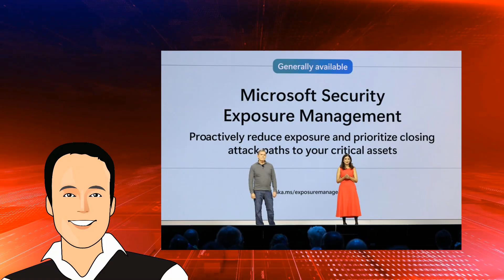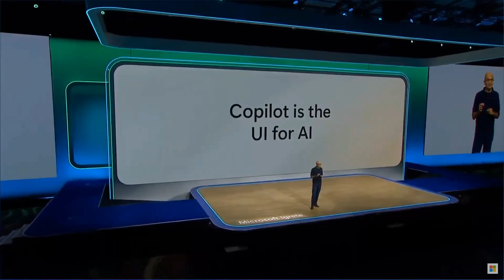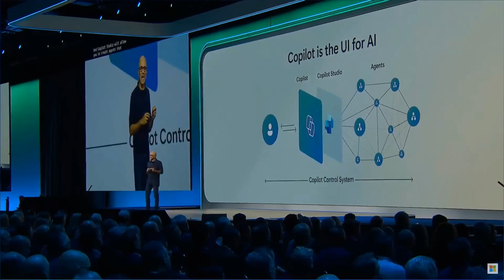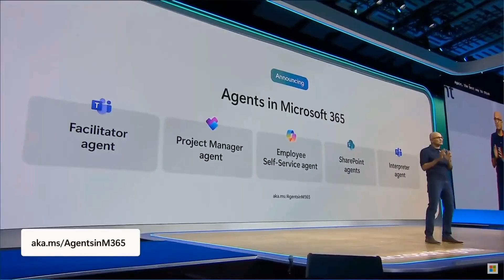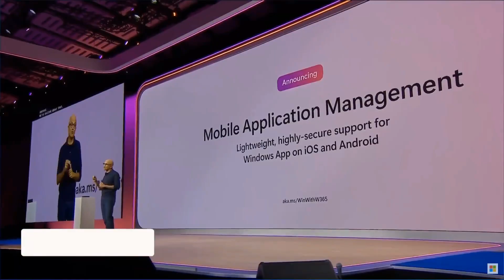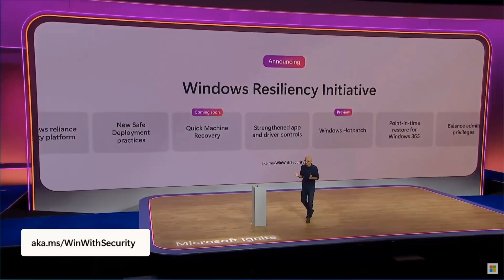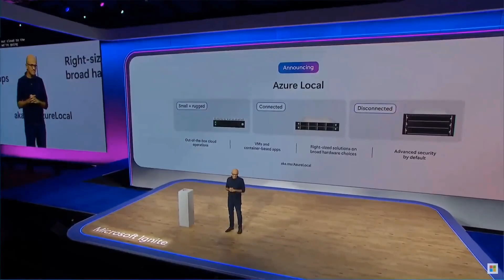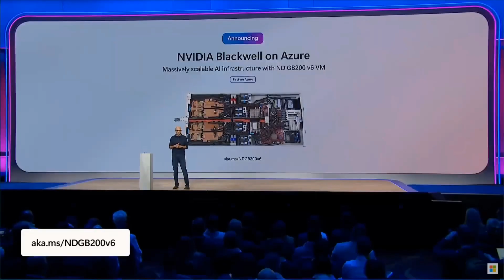16 Ignite 2024 Announcements You Need to Know Now!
Discover the top 16 groundbreaking announcements from Microsoft Ignite 2024 that are set to redefine the tech landscape! From AI advancements to cutting-edge Azure updates, this video has it all. Here's what you'll learn:

Microsoft Purview – Enhanced information governance and compliance tools.
Zero Day Quest – A bold new approach to cybersecurity.
Copilot Studio – Unleash creativity with customizable AI-driven workflows.
Copilot Actions – Simplified task automation with just a click.
Agents in Microsoft 365 – AI agents to boost productivity in Microsoft 365.
SharePoint Agents – AI-powered agents for SharePoint management.
Custom Agents with Copilot Studio – Build tailored agents for your unique needs.
Windows App for Android – Seamlessly run Windows apps on Android devices.
Windows 365 Link – Connect physical and virtual devices like never before.
Windows Resiliency Initiative – Innovations to enhance system stability.
Windows HotPatch – Update critical patches without reboots.
Azure Local – Localized Azure services for better performance and compliance.
Azure HSM – Hardware Security Modules for top-tier data protection.
Boost DPU – Accelerating workloads with enhanced Data Processing Units.
Nvidia Blackwell for Azure – Next-gen GPUs for AI and HPC workloads.
Windows and Meta Quest – Bridging the gap between Windows and VR.
Learn how these innovations will transform IT, AI, and everyday computing.